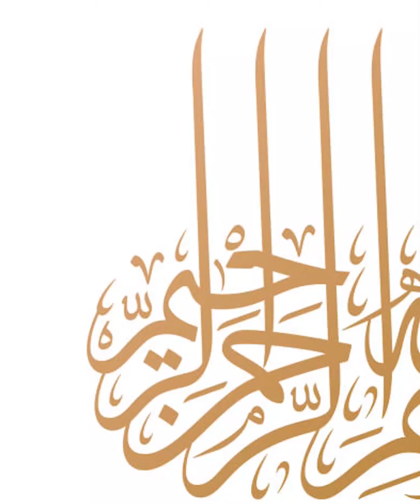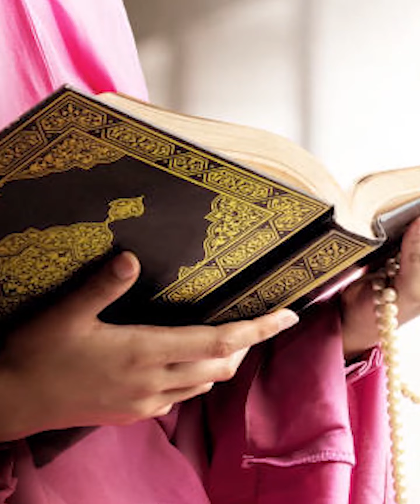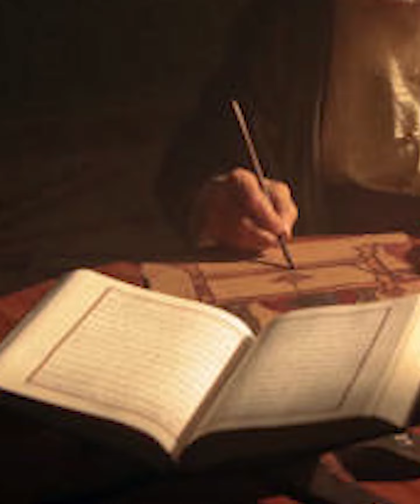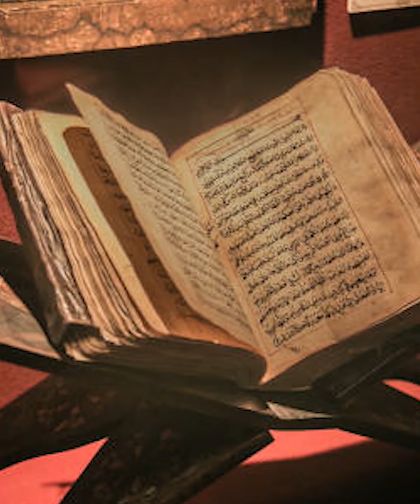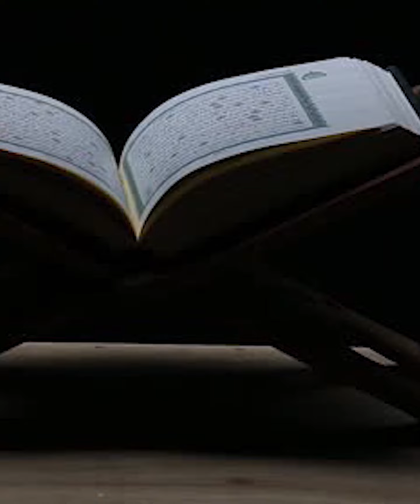Shaitan ki Paidaish ki Haqeeqat | Voice by Qadir Kalhoro